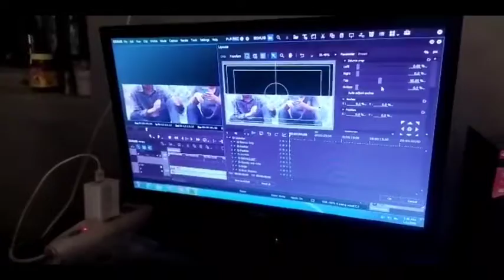SARIK NI VLOGS 😊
mine❤️